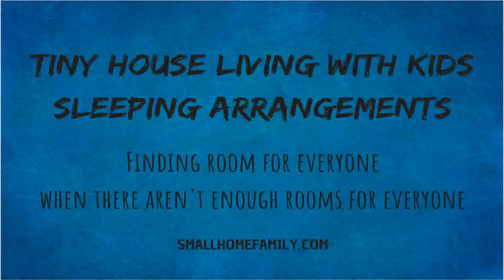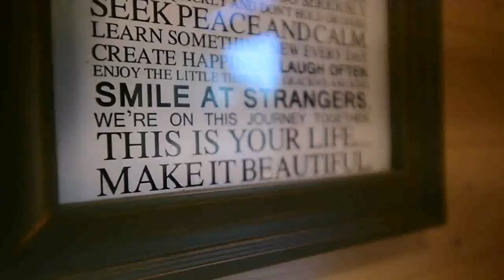Tiny Home Family Edition (see description)